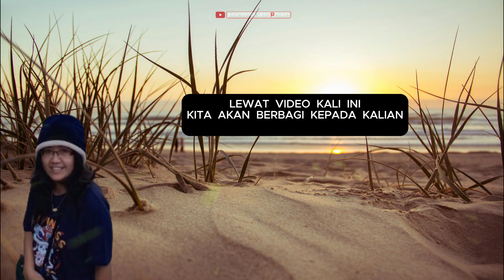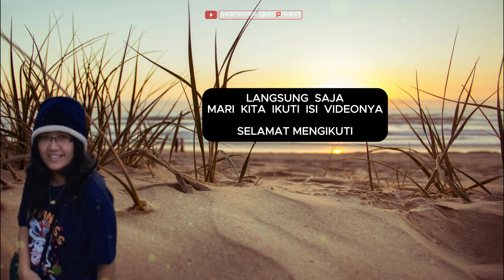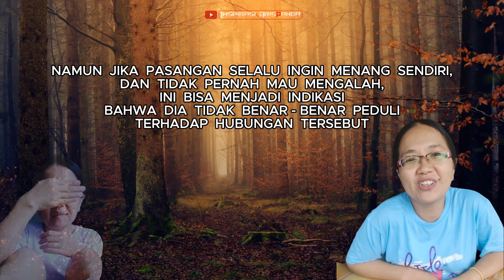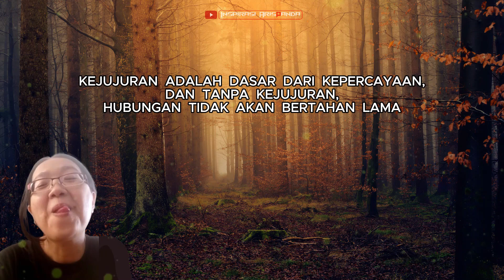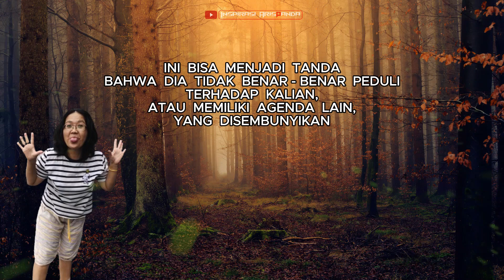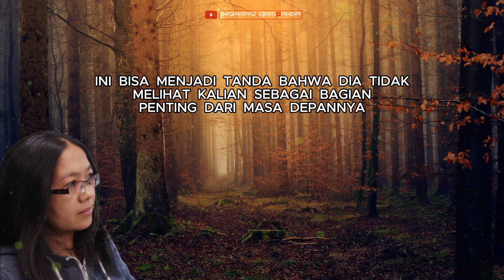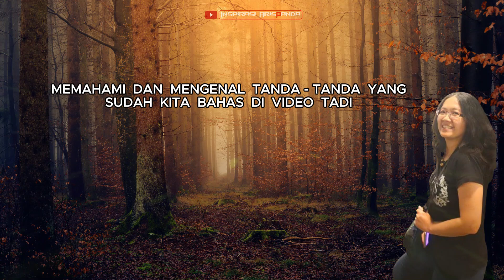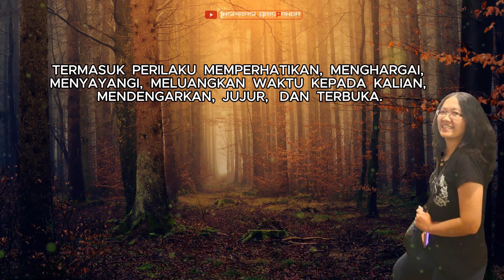TANDA PASANGAN HANYA PURA PURA CINTA, HATI HATI BERTEMU ORANG SEPERTI INI ! || MOTIVASI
Cinta sejati seharusnya membawa kebahagiaan, kenyamanan, dan rasa aman.
Namun, tidak semua orang yang mengaku mencintai kalian benar-benar tulus.
Ada kalanya, seseorang berpura-pura cinta dengan berbagai alasan yang tidak sepenuhnya jujur.
Mengenali tanda-tanda bahwa pasangan kalian mungkin hanya berpura-pura cinta sangat penting untuk menjaga kesehatan emosional dan psikologis.

Memahami dan mengenali tanda-tanda yang sudah kita bahas divedo  tadi, bisa membantu kalian mengambil langkah yang tepat untuk melindungi diri dan memastikan bahwa kalian berada dalam hubungan yang sehat dan tulus.
Kenalilah perilaku lebih mendalam terhadap pasangan kalian.
Kalian tahu, bahwa orang yang mencintai kalian dengan serius, pasti akan memperlakukan kalian dengan baik.
Dan menghindari jangan sampai kalian tersakiti atau tidak merasa bahagia.
Termasuk perilaku memperhatikan, menghargai, menyayangi, meluangkan waktu kepada kalian, mendengarkan, jujur, dan terbuka.
Tetapi jika kalian tidak mendapati perilaku seperti itu di dalam diri pasangan kalian, sebaiknya kalian mulai berhati-hati.
Jangan terlalu berharap banyak kepadanya, dan mulailah jauhi dia.
Sebelum kalian merasa kecewa dan terluka bahwa semuanya tidak sesuai dengan ekspektasi kalian.
Carilah orang lain yang lebih bisa menghargai, memahami, peduli dan tulus dengan kalian.
Karena sejatinya didalam suatu hubungan, kita semua pasti mencari kenyamanan, kebahagiaan, ketulusan, kejujuran, dan keterbukaan satu sama lain.
Agar kedua belah pihak dapat merasakan kebersamaan di dalam hubungan yang positif dan sehat.
Semua itu harus bisa berjalan seimbang.
Supaya bisa saling memahami, memberi, menerima, menjaga satu sama lain.
Dan memperjuangkan masa depan berdua bersama-sama dengan lebih baik.

Terimakasih kalian sudah menonton video dari kami, dan terus suport channel inspirasi asrispanda ini.
Tetap bantu share, like, komen ya.

Informasi ini dikutip oleh Ayojakarta.com dari laman Instagram @semogadiatahu pada Senin, 1 Juli 2024